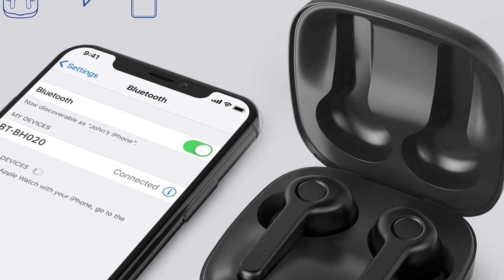Wireless Earbuds, Upgraded Boltune Bluetooth V5.2 in-Ear Stereo Wireless Headphones USB-C Quick Char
Click here for the best price:

Wireless Earbuds, Upgraded Boltune Bluetooth V5.2 in-Ear Stereo Wireless Headphones USB-C Quick Charge Bluetooth Earbuds IPX8 40Hours Playing Time

[Upgraded] Bluetooth V5.2 Wirelss Earbuds: Adopting the most advanced Bluetooth V5.2, Boltune wireless earbuds offer you an unparalleled audio experience with faster transmission speed, stronger connection stability, and longer range of bluetooth. You will experience a smoother and clearer music playback and conversations than ever with no more worries about signal loss or music dropouts. Make your lifestyle cool with Boltune BH020
One-step paring technology: Open the box, you can seamlessly pair this device to your Bluetooth devices automatically without any problem. You don’t need any skills to use Bluetooth earbuds. In a couple of seconds, you will be in your euphonic music world.
Type-c quick charge: Type-C USB 3. 1 connector transfer speed is up to 10 gbps and charge fully in 90 minutes Moreover, Type C offers a more stable and safer way to charge. This design also increases Bluetooth earbuds’ battery life dramatically.
Impressive 40H playtime: Compact and lightweight magnetic charging case exclusively for you to carry wireless earbuds around. Bluetooth V5.0 massively reduce the level of power consumption, so you can get 6 hours of playtime (at 75% volume, multiple units tested with iPhone). 34 hours with the charging box and realistic music for several days.
Breathtaking music quality: The unique stereo sound quality and design gives you the perfect sound, and you can feel the more realistic music. Crystal clarity and Deep, resonant bass with delicately tuned sound signature deliver immersive sound and put you on the stage center. Also combined its CVC 8. 0 noise reduction functionality, you’ll experience a whole new world of crystal-clear phone calls.